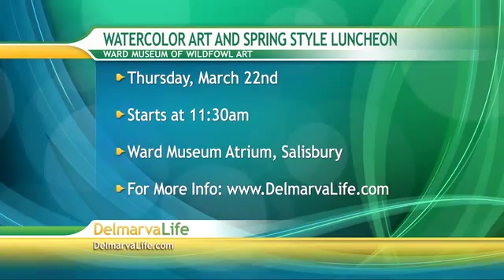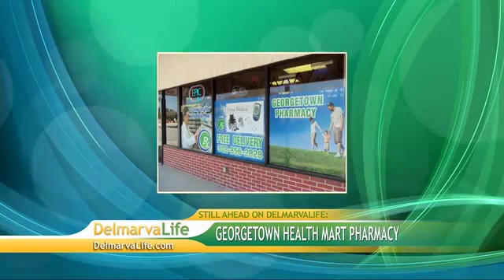Tuesday, March 20th, Segment 5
Ward Museum Luncheon